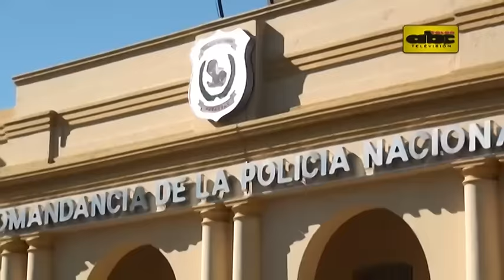Recortan presupuesto para seguridad interna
Los integrantes de la Comisión Bicameral de Presupuesto recibieron al ministro del Interior Francisco de Vargas y al comandante de la Policía Nacional, Críspulo Sotelo, para debatir el presupuesto 2017, que es menor al de este año y que presenta importantes recortes en áreas sensibles en el combate contra la inseguridad.